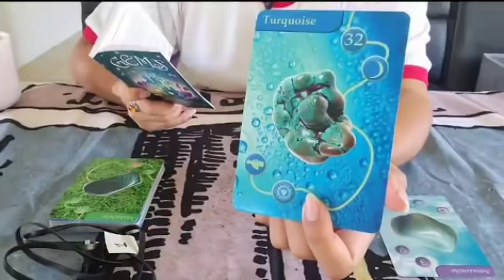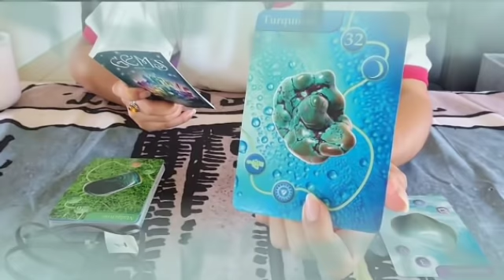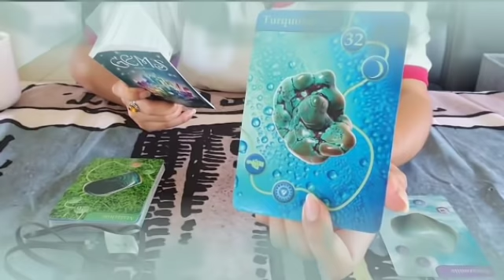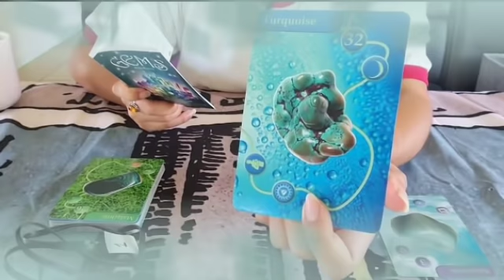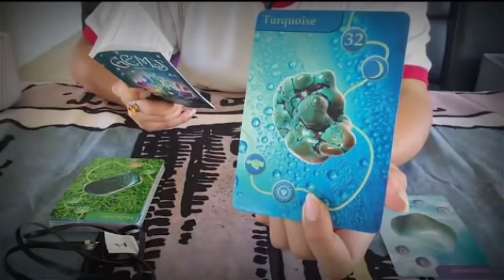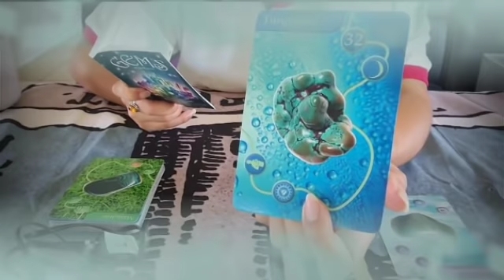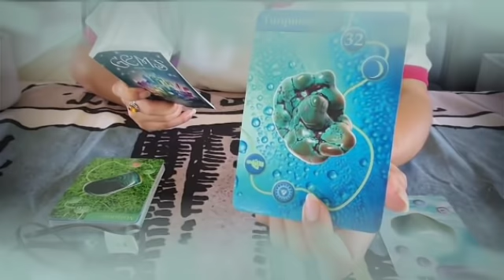تاروت برج الدلو من 4 إلى 14 فبراير 2022 // اللي محيرك و تعبك😔هو كمان تعبان😔بس اللي تعبه هو هذا شيء😲